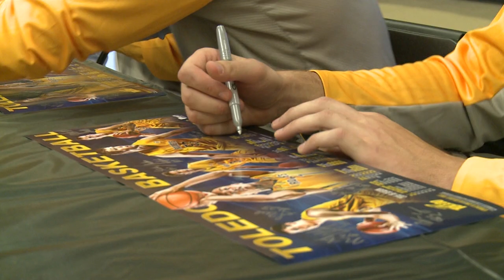Tricks Treats & Dunks 2015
Last night was Toledo Basketball's annual Halloween event Tricks Treats & Dunks! Kids of all ages came dressed up for trick-or-treating, games, activities, photos and autographs, and got to meet all the players. Afterwards, there was a shootout tournament and a dunk contest. The winner of the dunk contest was #2 Freshman Forward Taylor Adway!

Thanks to all who came, and we hope to see you back next year! Happy Halloween!!